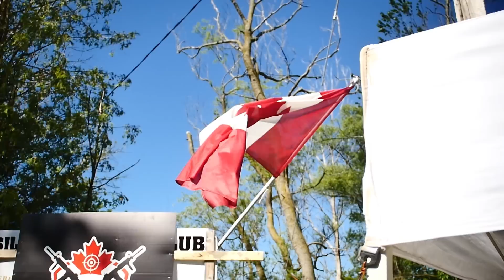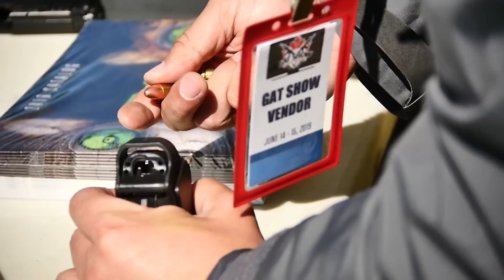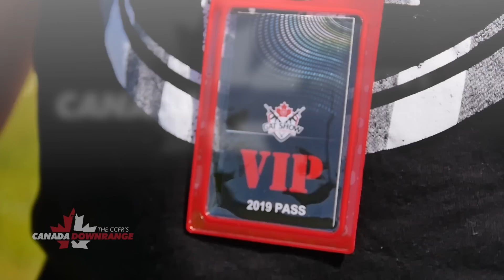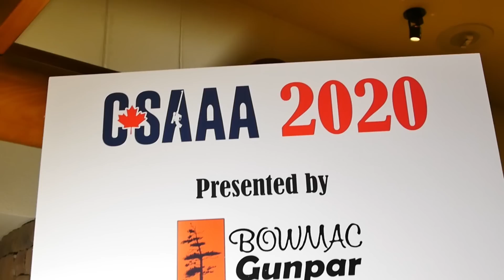Canada Downrange Season 2, Episode 12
In this episode we attend the Guns and Ammo Show and the CSAAA industry-only trade show.

Season 2 of the CCFR's Canada Downrange is now available online for free. This is the first TV show in Canadian broadcast history to focus entirely on sport shooting. Share this content everywhere!!! A new episode premiers every Tuesday at 3pm Pacific\6pm Eastern.